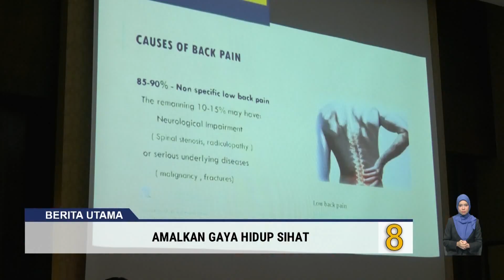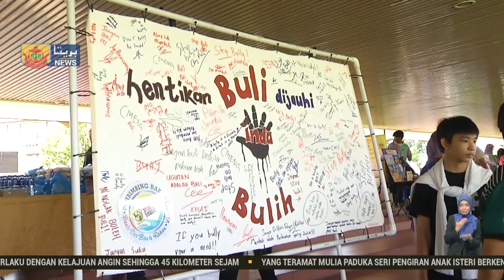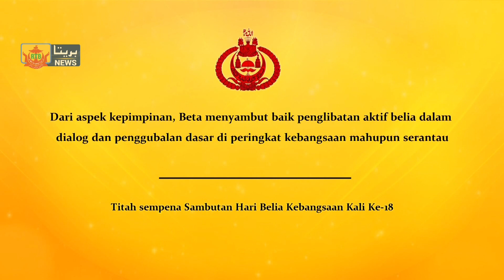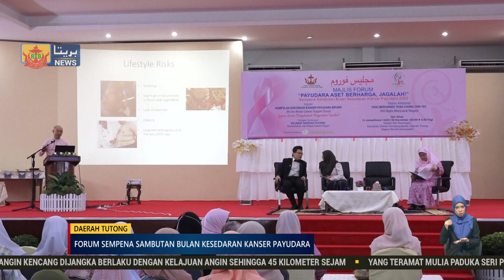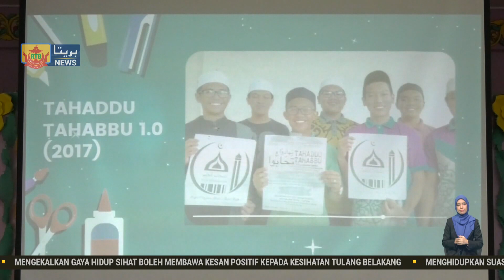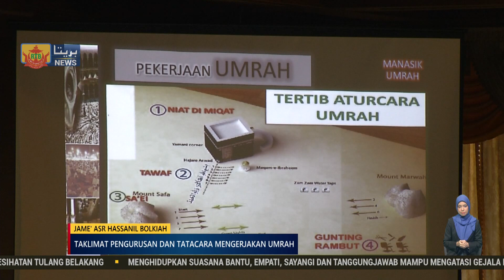Berita Perdana, 26 November 2023